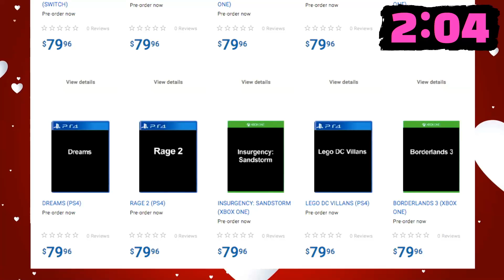Rage 2 Gameplay - Pax East, Mar 28 - 31, 2019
Rage 2 Gameplay, Bethesda Game Days  - PAX East - Boston, MA - Mar 28 - 31, 2019.
- Rage 2 release date: May 14, 2019
- Publisher: Bethesda
- Developer: Avalanche Studios / Id Software
- Platform: Xbox One, PS4, PC